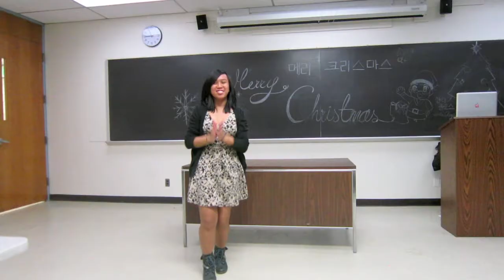DEDD 14 - Solo Day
Go vote for a tutorial today!